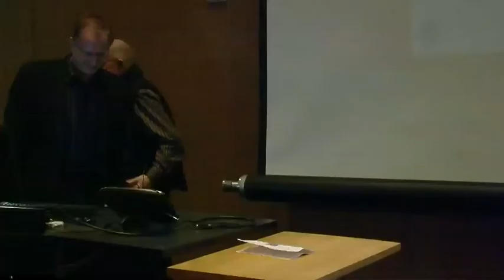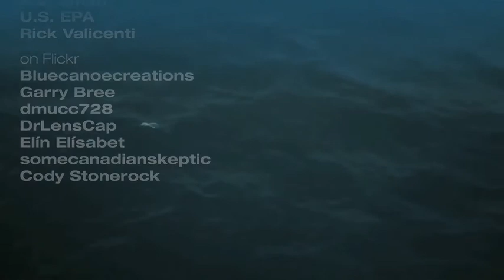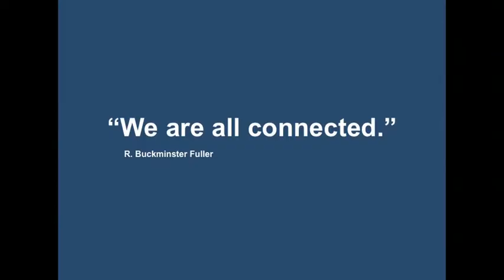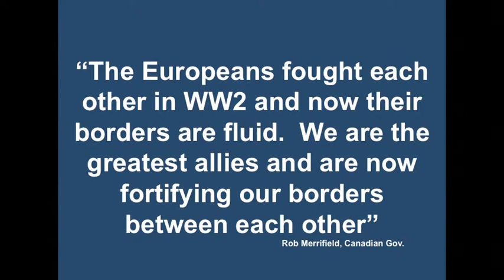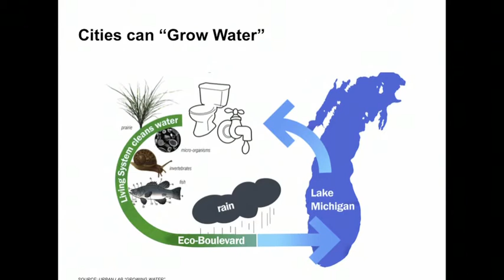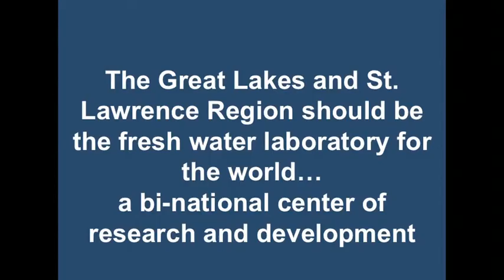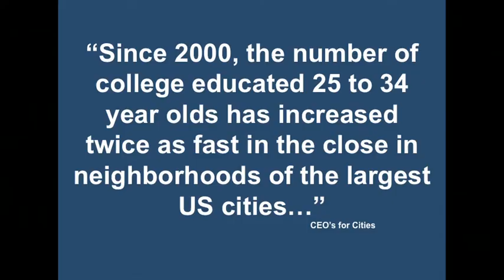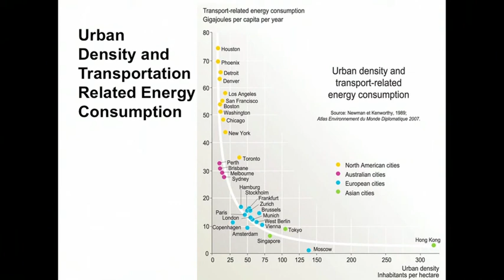Phil Enquist - Great Lakes Project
Philip Enquist, FAIA, Partner in Charge of Urban Design and Planning at Skidmore, OWings & Merrill spoke at UNM School of Architecture and Planning, November 15th, 2012.